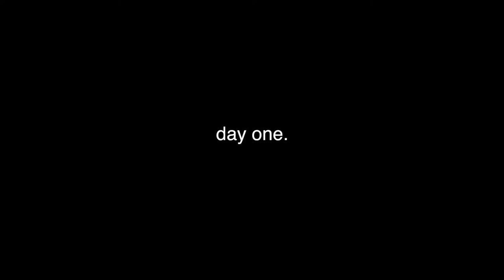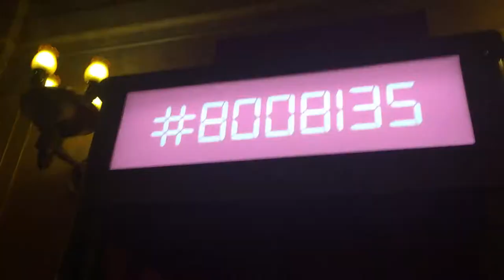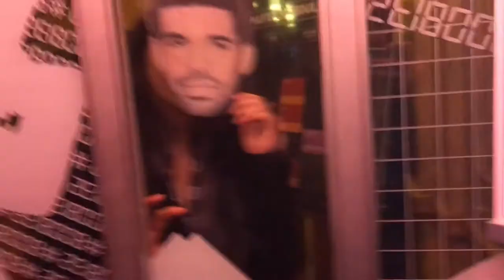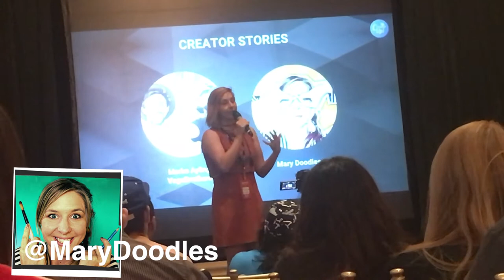drake stalked us at the buffer festival. it’s me, i’m drake.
Yes, Annabel brought the Drake mask back and I wore it. But more importantly, she let me experience the BUFFER FESTIVAL! It was SO FUN! We saw Dodie Clark, I was introduced to new YouTubers (like Ava Gordy and Adrian Bliss) who I'd never watched before but now love and I feel so inspired to create more and better content! (at least try to make it better? but I know my videos are trash like me lol but that's okay because I've accepted it)I wore a dress and heels and felt rly fancy! OH AND OFC I CAN'T FORGET HOW AMAZING 'PRANK ME' WAS! Round of applause to Hazel Hayes and the rest of the cast and crew.
ANYWAYS
IT WAS GREAT AND I CAN'T WAIT TILL NEXT YEAR (where I can hopefully attend as a creator)
THANK YOU BUFFER FESTIVAL!!